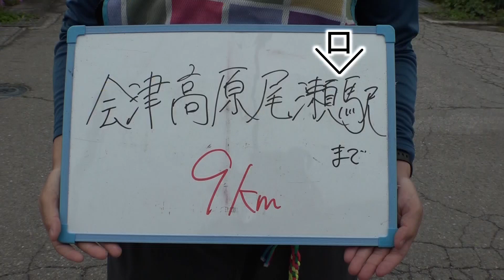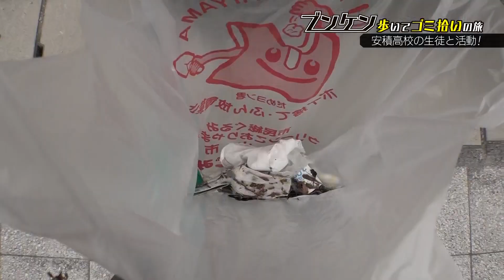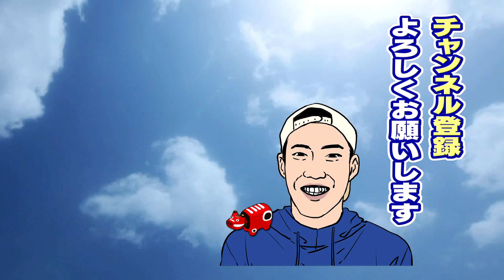若者たちの夢「ブンケン歩いてゴミ拾いの旅」＃１7１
南会津町で、ゴミ拾いをしていた荒海中の校長先生と出会う。「目の前のゴミをつかめずに夢をつかめるか！」生徒たちにも浸透しているそのイズム・・番外編は安積高校へ。ブンケンへのサプライズとは？

▼ブンケンは、パーソナルトレーナーでもあります。

福島中央テレビ「ゴジてれＣｈｕ！」で放送中のコーナー。福島県郡山市出身の俳優・鈴木文健（すずきぶんけん）が福島県内のゴミを拾い歩く。果たしてどんな出会いが待っているのか？放送した内容をもとに、ネットオリジナル動画を毎週金曜にYouTubeで配信していきます。